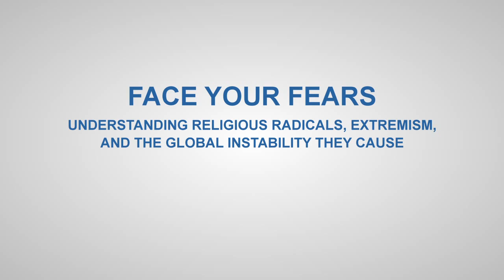Religious Extremism Debate Part 1 of 6: Introduction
Part 1 of 6 of the YPO/WPO event @ the Museum of Tolerance on March 15, 2012
Understanding Religious Radicals, Extremism, and the Global Instability They Cause
Introduction by Farid Pakravan and Michael Zacharia
Videography and Editing by Viva Videography